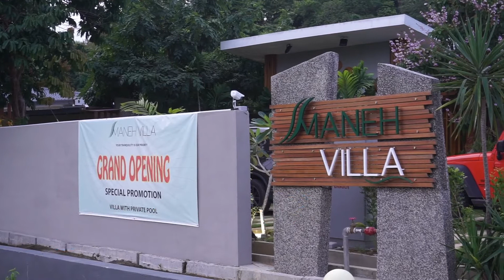Maneh Villa Langkawi - Private Pool